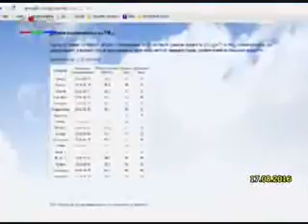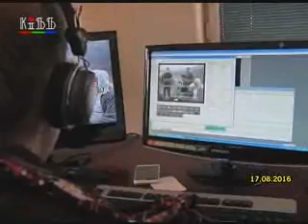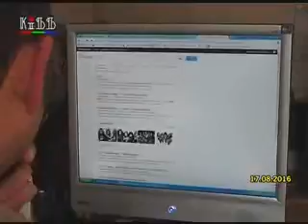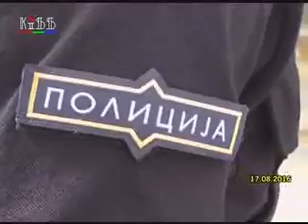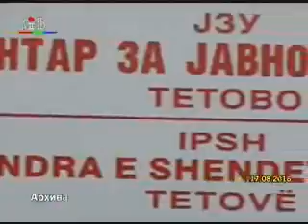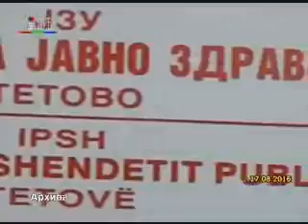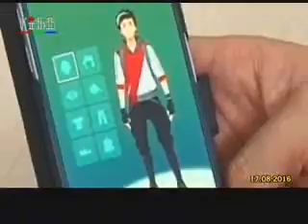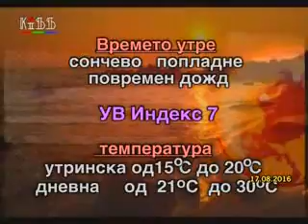Regionalni vesti 17 avgust